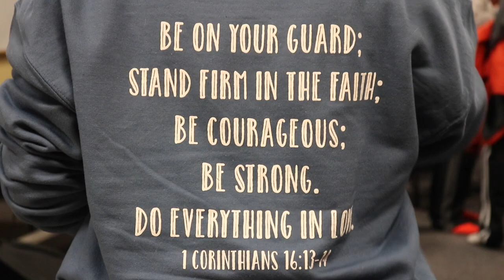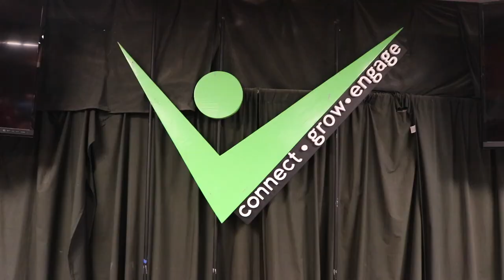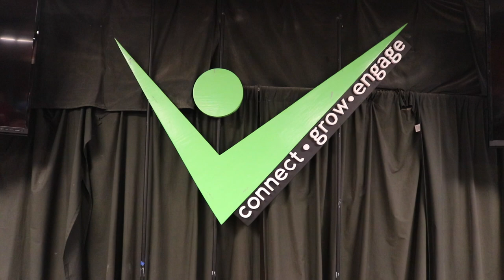Reflections Retreat 2/22/19-2/24/19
St. Raphael Reflections retreat
February 2019

Music

Walk on Waves
By
Austin & Lindsay Adamec

Happy Dance
By
MercyMe

Umm... what else am i supposed to say?

A message to the Seniors:
I know you probably aren’t reading this but you guys are all so amazing. Your stories have inspired and changed my life and may others. I’m so sad to see you go but so thankful that you were all a part of my life through these retreats and rpm. You are the reason that I came back to lead. I love u all so so much!💖💖💖
Can't wait for more retreats like this!!!

More videos coming soon to a theatre near you!!!
Byeeeee!!!